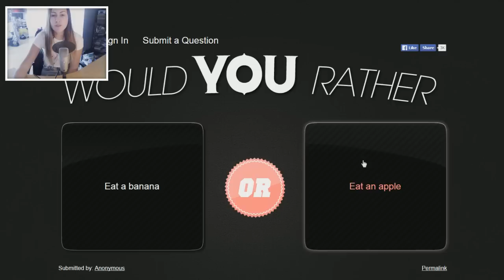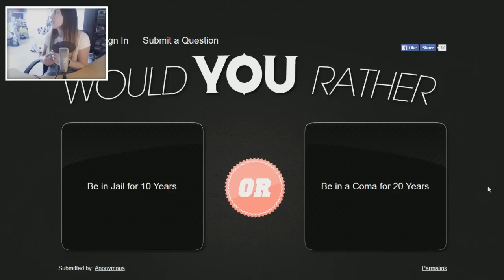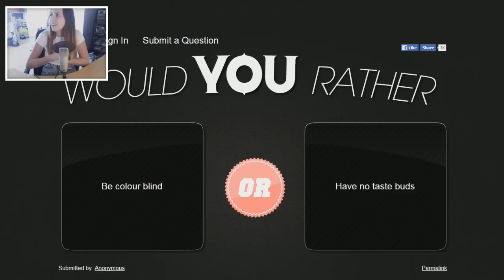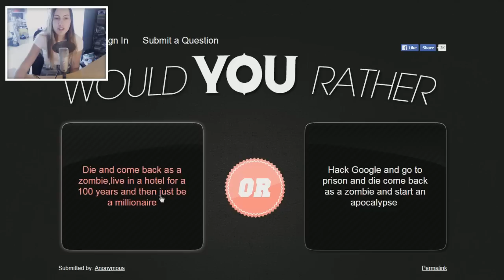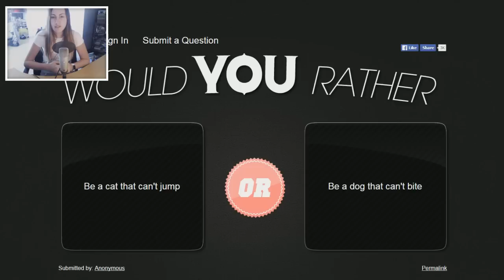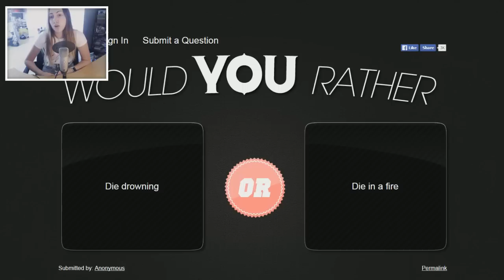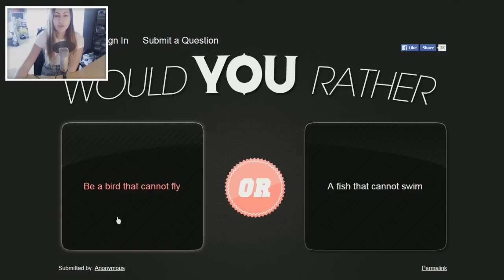IK WORD MILJONAIR! - Would You Rather (TAG)